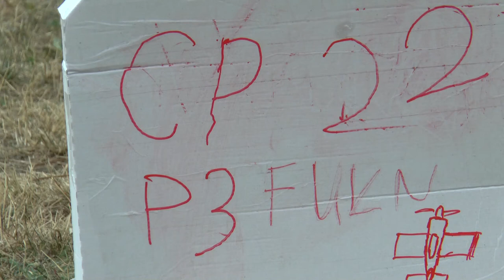P3 FU2 22 Louis Vanel